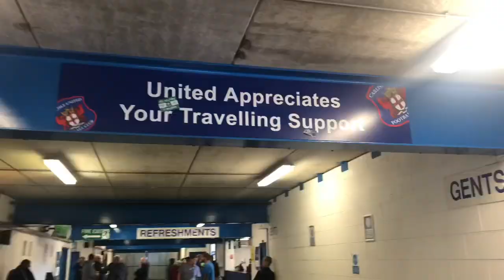Carlisle 2 - 2 Scunthorpe - Gutted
Arghhhh, snatching a draw from the jaws of victory.  2 up at half time, 2 up in the 80th minute - then with the last kick of the game 2-2. How’s your luck?
In all fairness, it was a reaction to last weeks action. 4-4-2 surely has to be played again. Same old Scunthorpe sitting deep and inviting that pressure on, when we do….. We played well and it’s something to build on.

Fair play to Carlisle, they changed it up in that second half and got something out the game. Onto the next one.